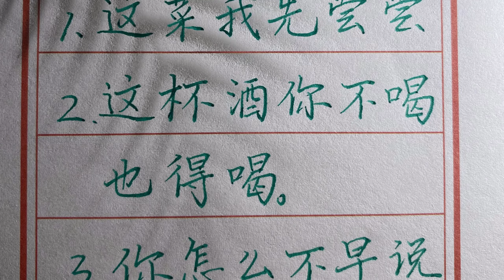【老人言】窮人在飯局上最愛說這三句話，你聽過嗎？chinese calligraphy